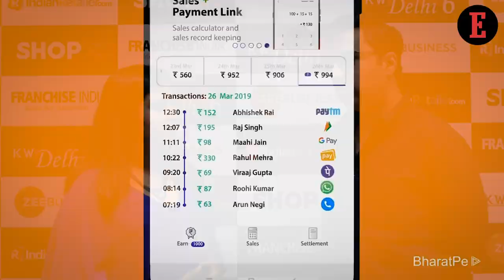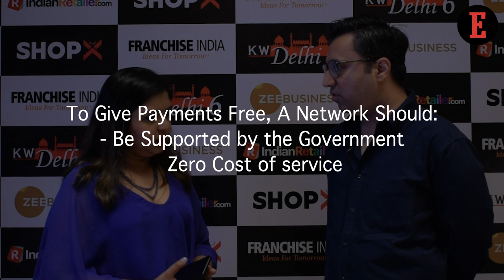This Man Build a $325 Million Business by Helping Merchants Accept Digital Payments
In a chat with our Associate Editor, Aashika Jain, the CEO & Co-Founder of BharatPe, Ashneer Grover shares how he unlocked the potential of UPI by building a payments network for merchants.